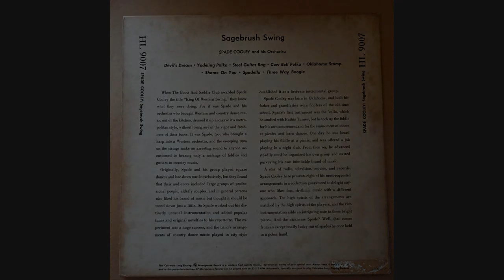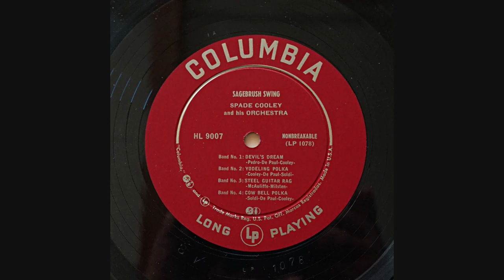Joaquin Murphey w Spade Cooley side 1 Sagebrush Swing 10" LP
This early 10" LP is from 1949, including Joaquin Murphey & Noel Boggs (steel guitar). Enjoy
0:00 Devil's Dream - Noel Boggs
2:36 Vodelin Polka - Noel Boggs
5:20 Steel Guitar Rag - Joaquin Murphey
8:09 Cow Bell Polka - Joaquin Murphey